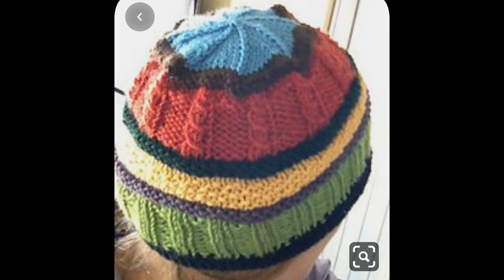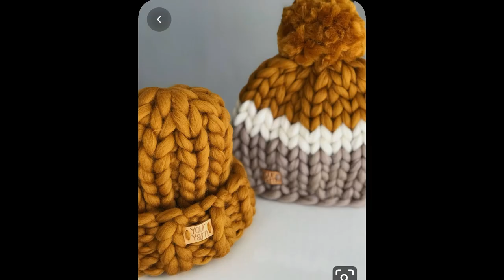Winter Cap Designs | Styles | Unique Ideas of Dresses